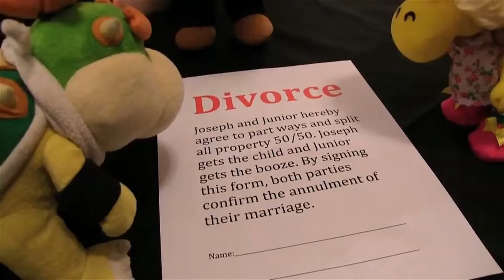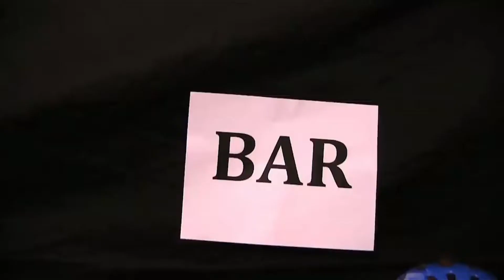SML Movie: Bowser Junior's Playtime 4 (2016)